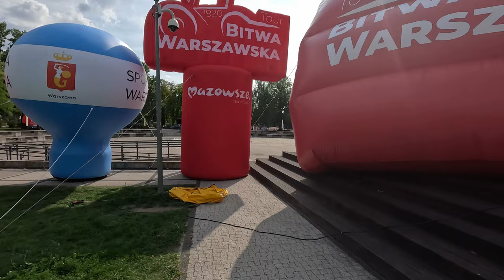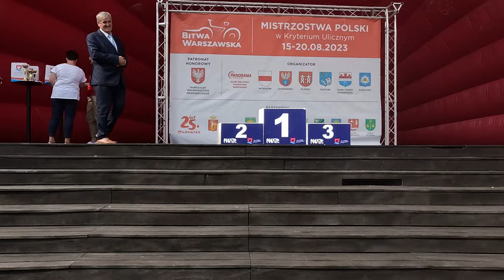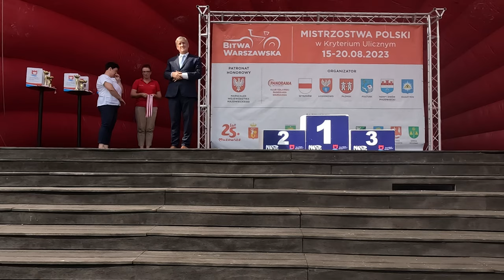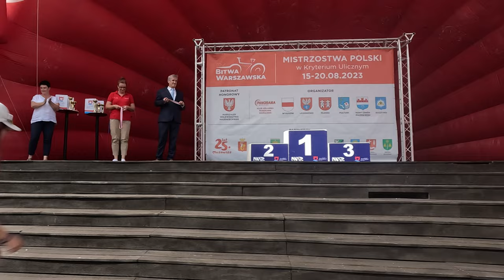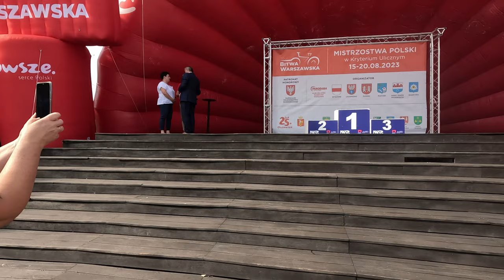Bitwa Warszawska Tour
Bitwa Warszawska Tour .Wyścig kolarski upamiętniający Bitwę Warszawską 1920r. Mistrzostwa Polski w kryterium ulicznym ,Nowy Dwór Mazowiecki 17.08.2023r.